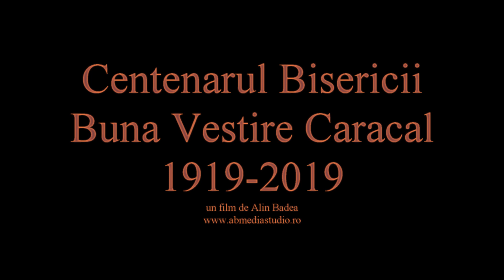Centenarul Bisericii Buna Vestire Caracal 1919-2019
un film de Alin Badea